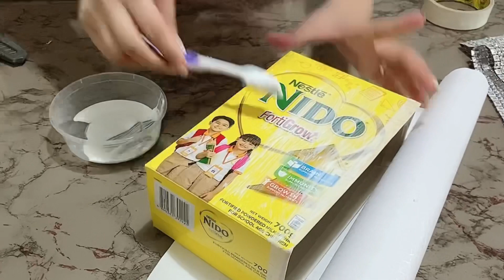DIY TISSUE HOLDER & FACE SHIELD HOLDER BOX l RECYCLE & RE-USE Waste Materials l Heartjem Vlogs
DIY TISSUE HOLDER & FACE SHIELD HOLDER BOX l RECYCLE & RE-USE Waste Materials

Hi guys, sharing my simple but useful DIY project. ❤️ I hope you found useful tips & ideas I shared with you today.

Materials:
Used Box, hot glue, white glue, contact paper, silver rhinestone, cutter, scissor.

Video Edit by: Mika Bufe